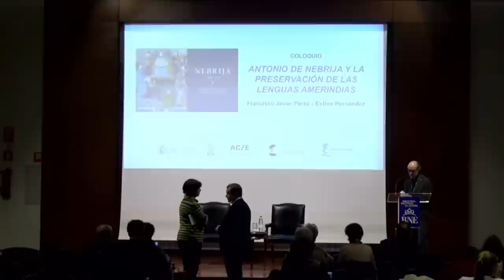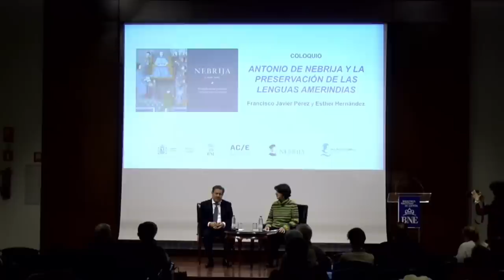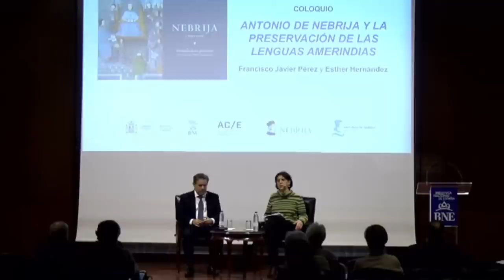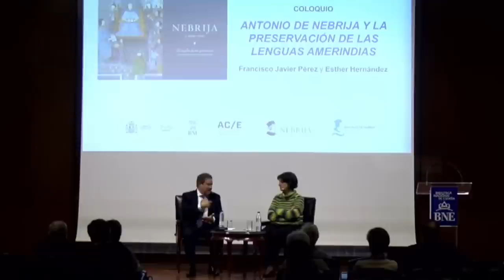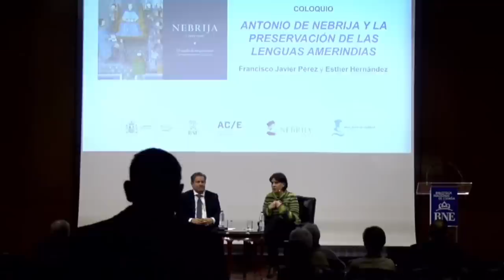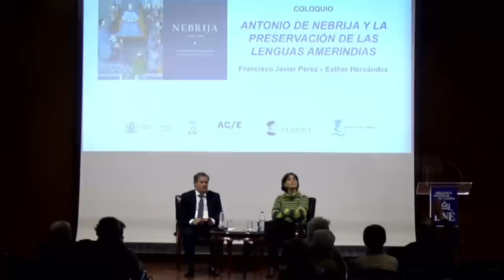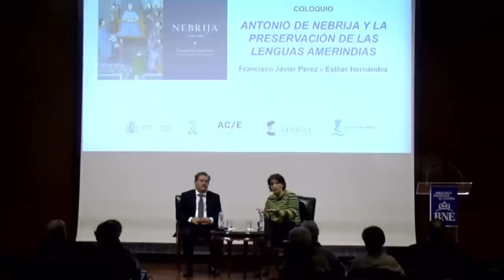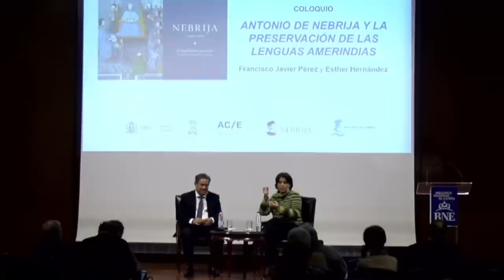Coloquio Antonio de Nebrija y la preservación de las lenguas amerindias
Uno de los aspectos más importantes de la exposición Nebrija (c.1444-1522). El orgullo de ser gramático. “Grammaticus nomen est profesionis”, comisariada por Teresa Jiménez Calvente, es el legado nebrisense en otras lenguas europeas, americanas y asiáticas. Tanto en la exposición como en su libro-catálogo esa parte lleva por nombre EL LEGADO. Dicho legado nebrisense es especialmente relevante en América.